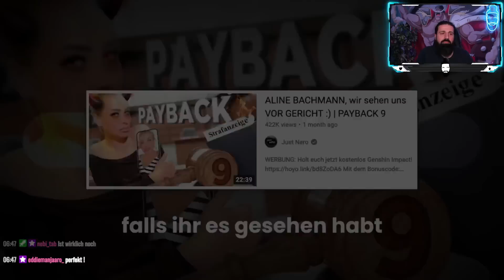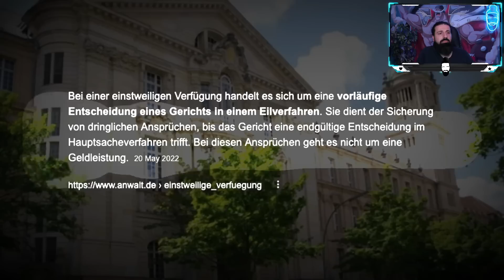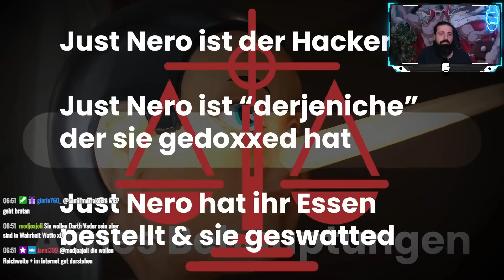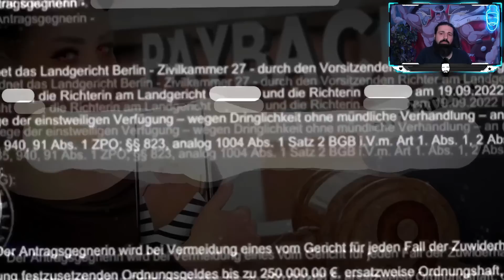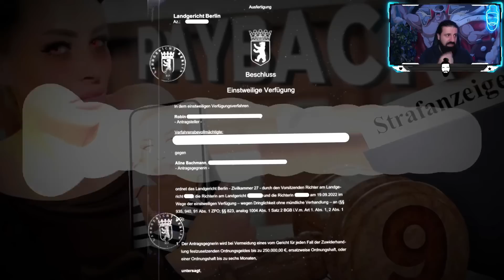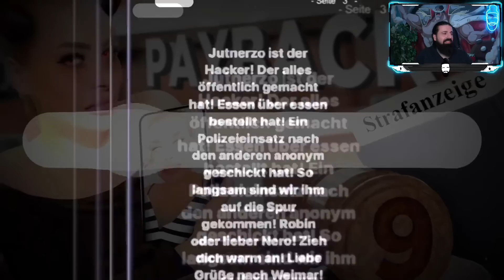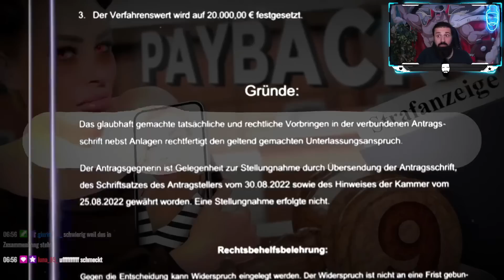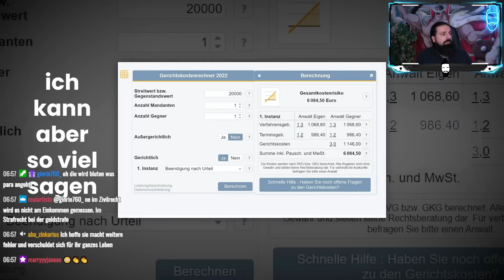Aline Bachmann verliert vor Gericht gegen Just Nero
Link zur Quelle ALINE BACHMANN hat VOR GERICHT gegen mich VERLOREN - So HART ist ihre STRAFE (ft Christian Solmecke)

🎥 Mein Equippment:
*Mikrofon Rode NT USB